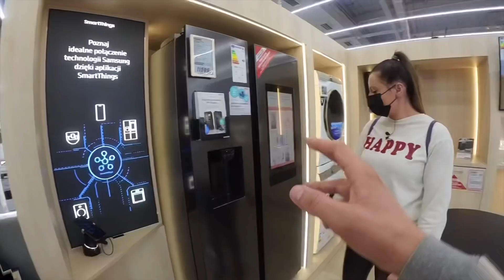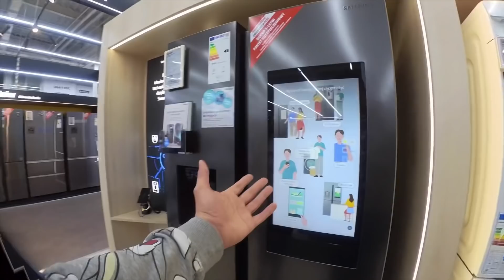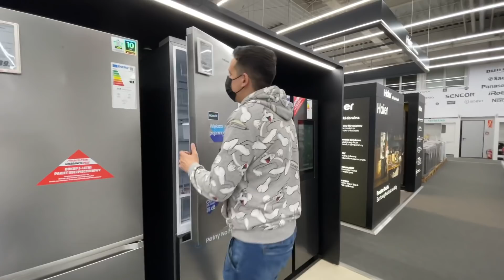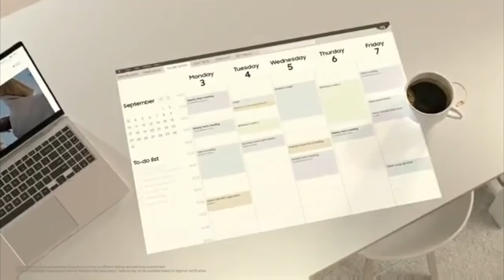Ii iau ANEI TELEFON NOU ? - Vlog 52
Va povestesc astazi de cateva lucruri foaret interesante pentru noi, lansate de Samsung la CES in Las Vegas 🥰

Video realizat in colaborare cu Samsuing Romania.

Iti face placere sa ne sustii calatoriile: Uite niste link-uri:
- ING lei: RO15INGB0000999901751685 (Bogdan Pricope titular)
- Thanks: buton cu semnul "❤️" sub video
- Membru: buton "Alatura-te/Join" sub video